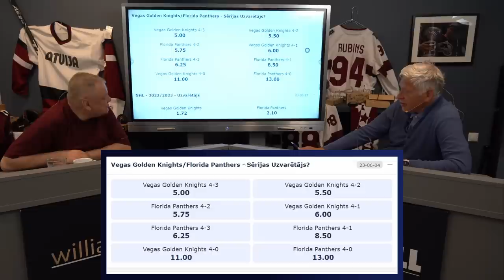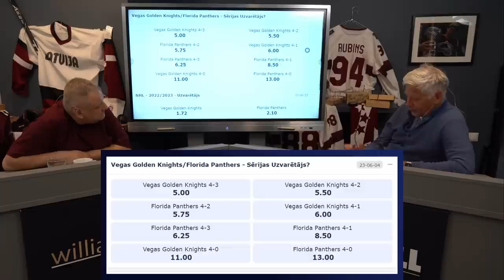Guntars Paste par NHL finālu, Bronzas medaļām un Latvijas Hokeja Nākotni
Šajā epizodē Guntars Paste kopā ar Valdi Valteru atskatās uz savām prognozēm NHL play-off spēlēs, apspriež finālistu stiprās puses, kā arī pieskārās Latvijas izlases izcīnītajām bronzas medaļām, Harija Vītoliņa karjeras turpinājumam un Latvijas hokeja attīstībai nākošajos gados